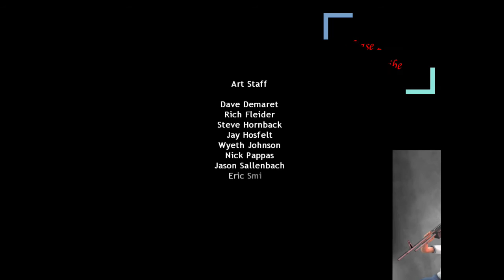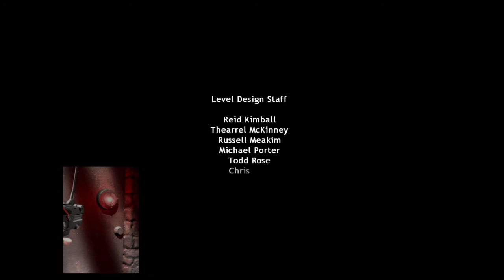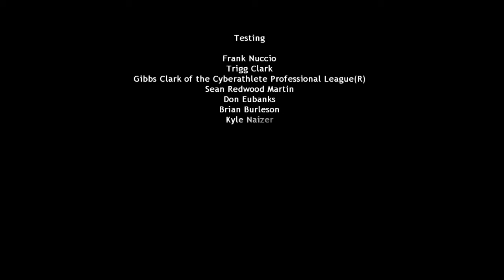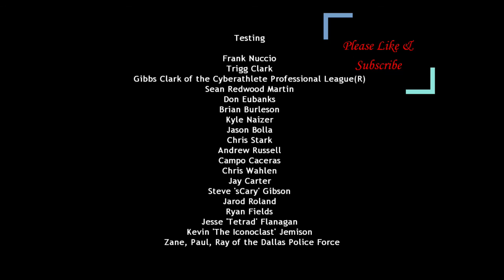Counter Strike Condition Zero Deleted Scene | Walkthrough | Rise Hard | Mission 12 | Final Chapter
Walkthrough one of the best games of its time. Many memories attached. Playing the game like walking back in time.

Why I am uploading ?
To save time still difficult to find ways and sometimes you get stuck.
I used Cheats to finish the mission no time
`=console panel - type sv_cheats 1, then God for God mode/Invincible, Noclip - to walk through walls

Suggestions
Must save your progress when you have full health otherwise you will see what will happen.

Developed on Power Director 365
Background language Urdu, English and sometimes Arabic